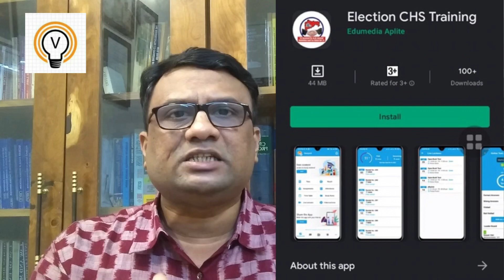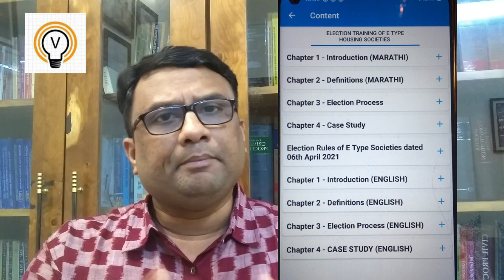Google Play Store App for Training of Returning Officers for Election of 'E' Type Housing Societies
"Election CHS Training" is the Google Play Store App where the Members of the Housing Societies can undergo training for Returning Officers for Election of Housing Societies having less than or upto 250 Members - Adv. Shreeprasad Parab